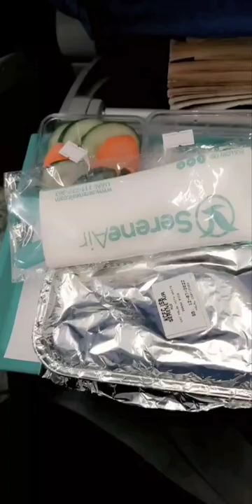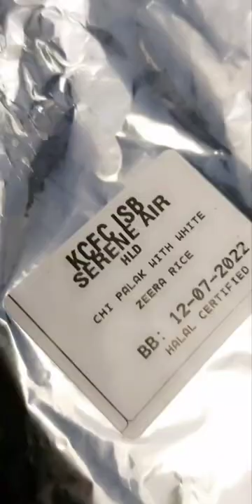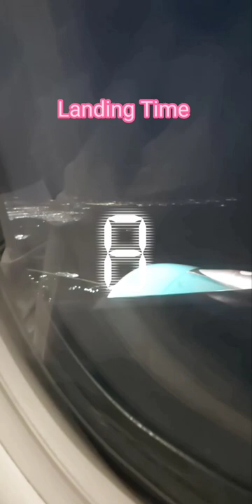Vlog: Going back to KSA /Serene Airline